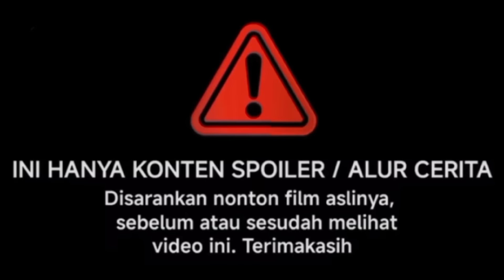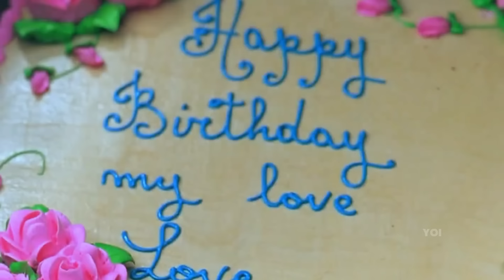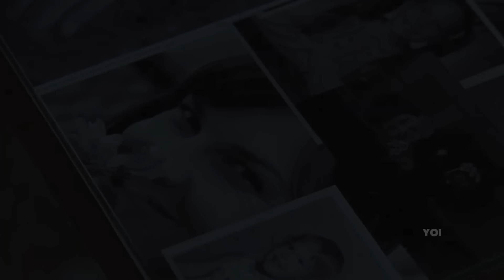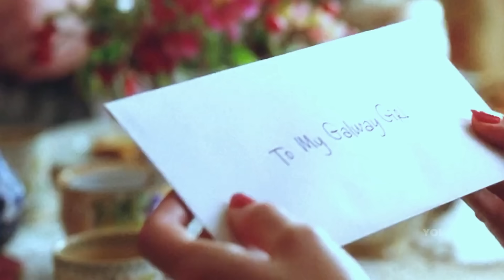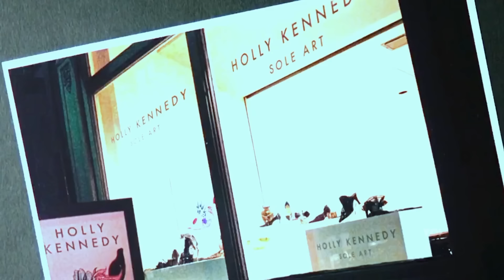MEMECAHKAN TEKA-TEKI WASIAT DARI MENDIANG SUAMINYA ⁉️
Judul film : P.S. I Love You 2007
Narasi : Juna
Suara : Voice Lisensi
Sutradara, Skenario : Richard LaGravenese
Rilis  : 06 Februari 2008 ( Amerika )
Genre : Roman/Komedi

Kilas singkat :
P.S. I Love You adalah film drama Amerika tahun 2007 yang disutradarai oleh Richard LaGravenese. Naskah film ditulis oleh LaGravenese dan Steven Rogers berdasarkan pada novel tahun 2004 dengan nama yang sama oleh Cecelia Ahern. Film ini didedikasikan untuk mengenang adik dari produser Molly Smith, Windland Smith Rice.

Pemeran :
Gerard Butler ( Gerry Kennedy )
Hilary Swank( Holly Kennedy )
Katy Bates ( Ibu Holly )